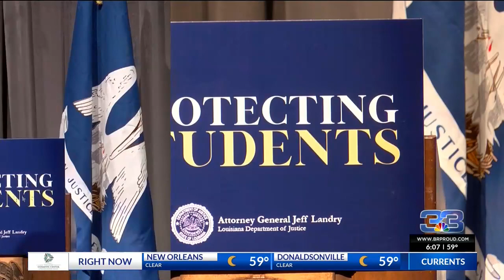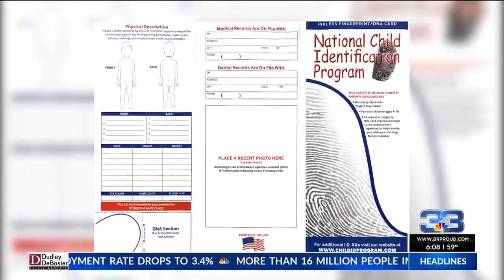AG Jeff Landry and Sheriff Stassi Deliver Child ID Kits to Iberville Students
Did you know every 40 seconds, a child goes missing in the U.S.? When this happens, time matters. The sooner law enforcement has the right info, the sooner they can locate the child - increasing chances for safe recovery.